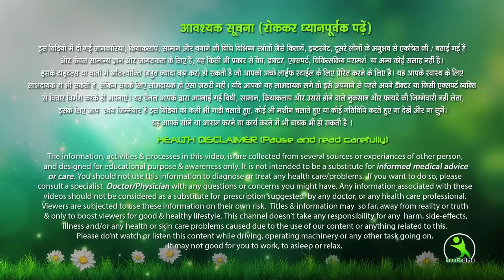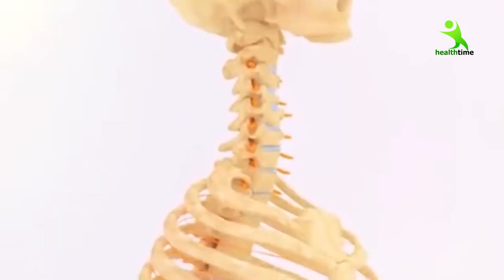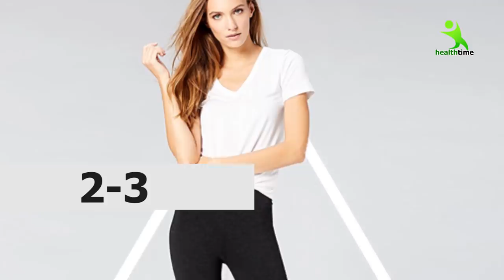Yadi Aap Bhi Apne Height Ko 2 Se 3 Inch Badhana Chahte Hai to Ye Kare | Height Badhane ka Barika